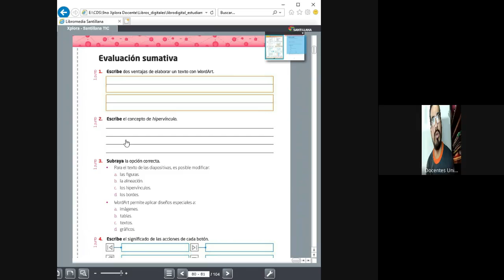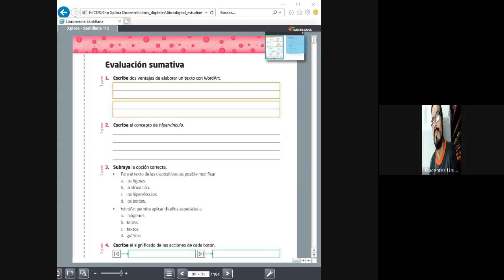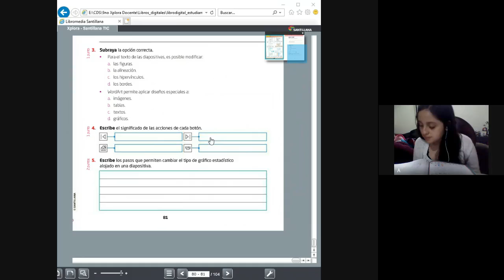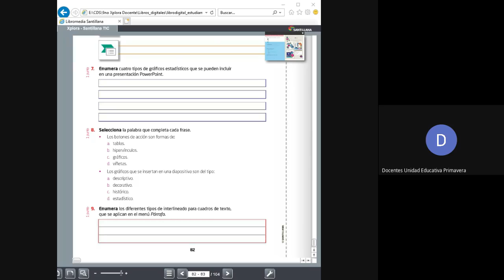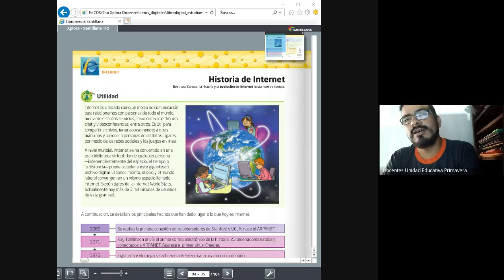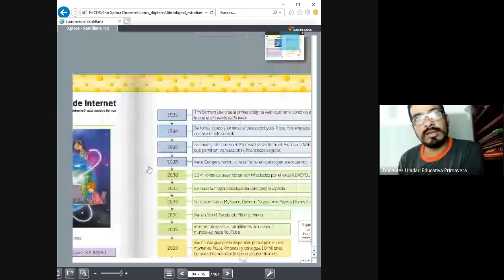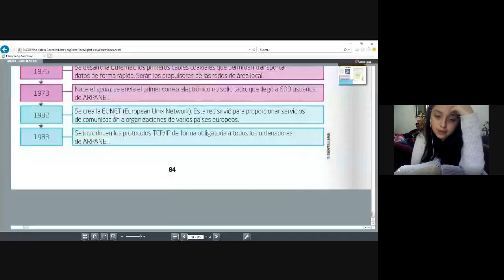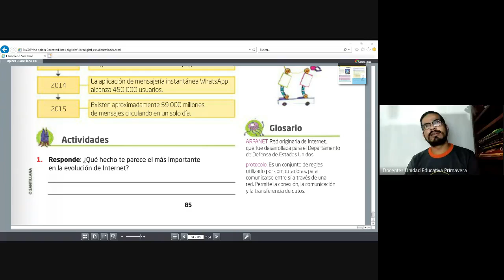9NO CLASE VIRTUAL COMPUTACIÓN 19 05 2020 UNIDAD EDUCATIVA PRIMAVERA